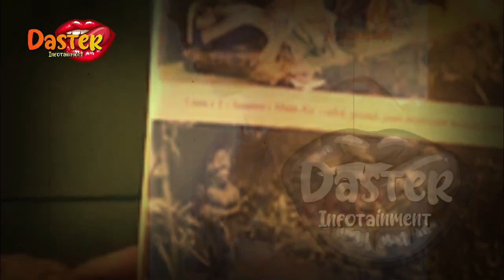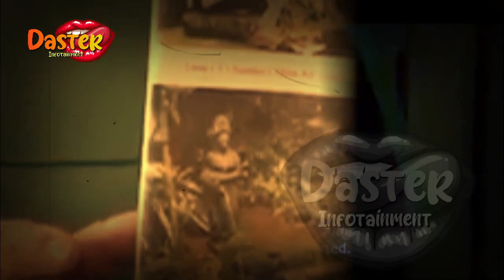SUASANA MENCEK4M KKN DI DESA PENARI | gosip artis hari ini | indonesia | film horor